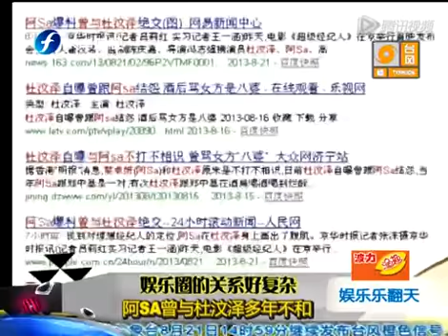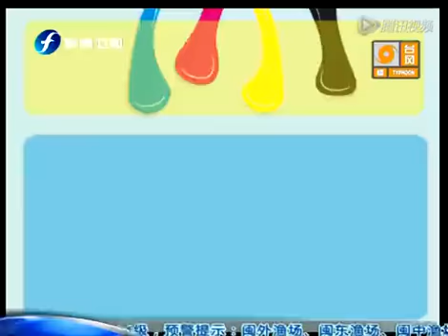娱乐圈关系好复杂阿SA曾与杜汶泽多年不和